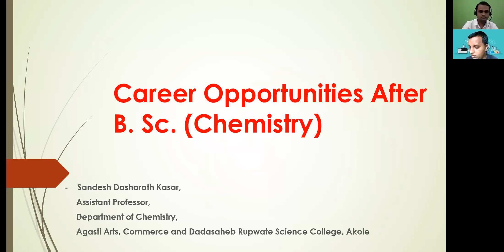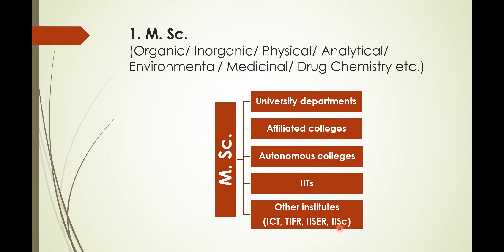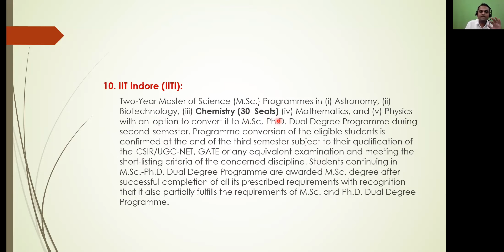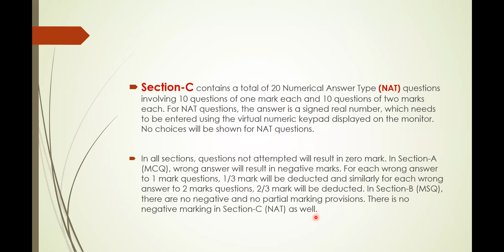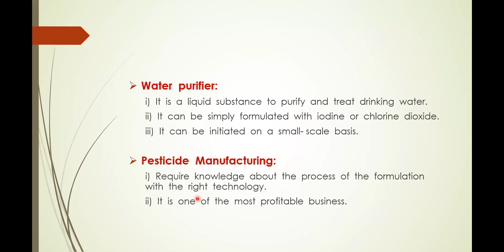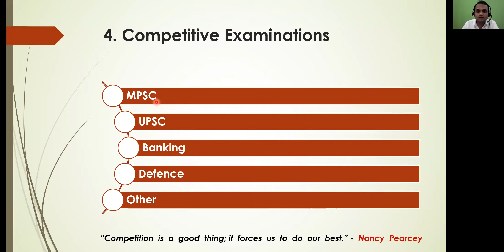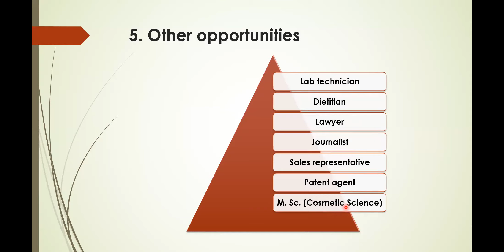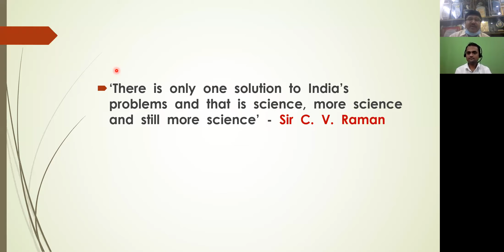Career Opportunities in Chemistry after Graduation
Resource Person:
Mr. Sandesh D. Kasar
Assistant Professor,
Agasti Arts, Commerce and Dadasaheb Rupwate Science College, Akole, Tal-Akole,Dist-Ahmednagar-422601.